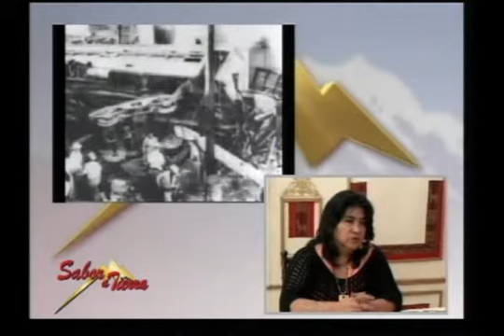SABOR A TIERRA "DEFENSA DE REPOSTULACIÓN ANTE LA O.E.A."(Bloque 2)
Hoy En Sabor a Tierra: "DEFENSA DE REPOSTULACIÓN ANTE LA O.E.A." - "50 AÑOS DE LA MUERTE DEL 'CHE'"
Visita nuestra página web:
Mira nuestras fotos en Instagram:
En Sabor a Tierra: LIBROS: HERRAMIENTAS DE PERITAJE PSICOLÓGICO